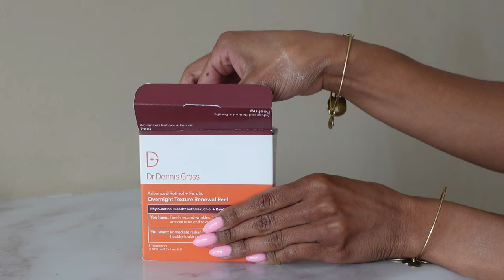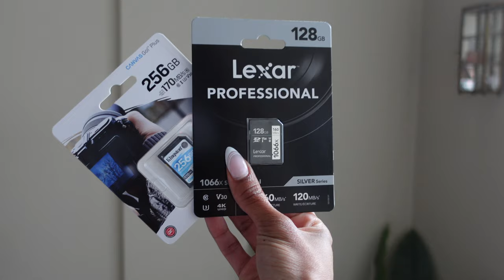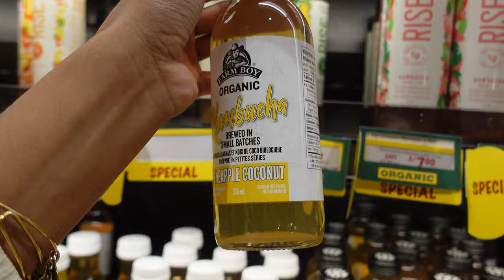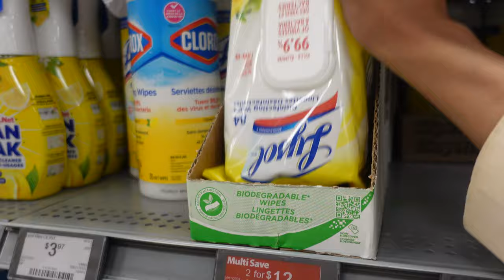VLOG | STILL Recovering, ZARA Try On, Healthy Eating, Best Toronto Cafe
In this weekly vlog, we'll go shopping, check out one of Toronto's best cafes, try Topicals hyped up. eye patches.  I'll also share how the healing process is going and other things in this chit chat style vlog.

0:00 ◦  Intro
0:10 ◦